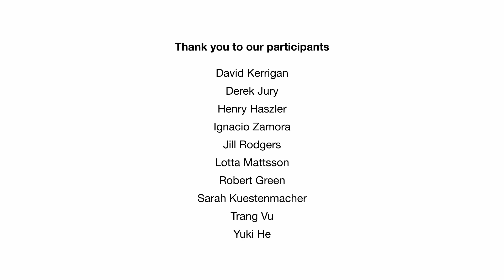Homeland: Yuki's Story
YPRL’s “Homeland: Treasured Objects From Afar” oral history project collected a range of untold stories from members of our community unique to the experience of migration and the Australian story. Participants shared their stories of migration, their life in Australia now and how they feel about being Australian.

Yuki from China brought along a fluffy toy.